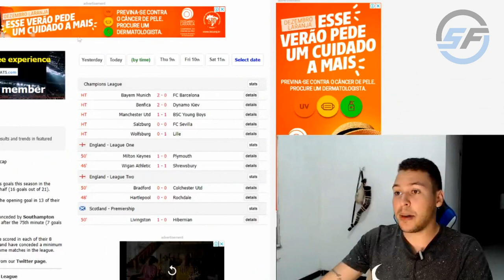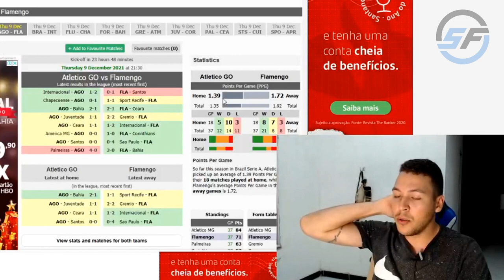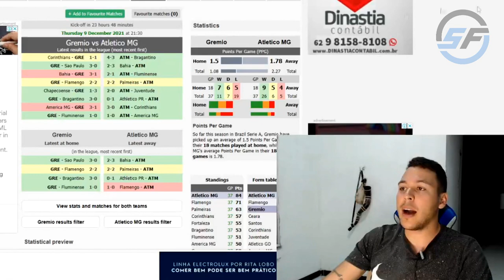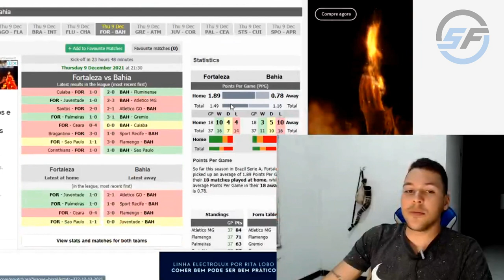COMO APOSTAR EM AMBOS MARCAM